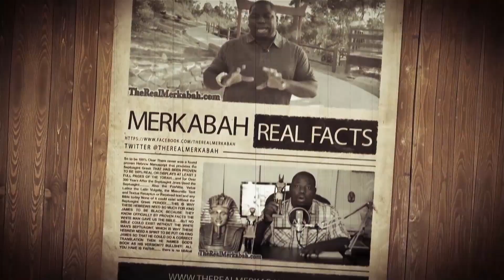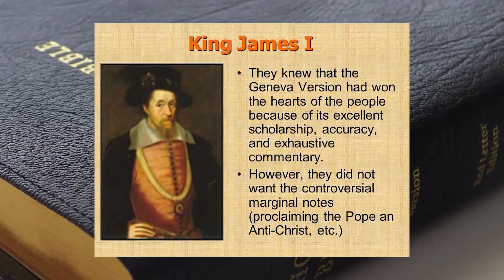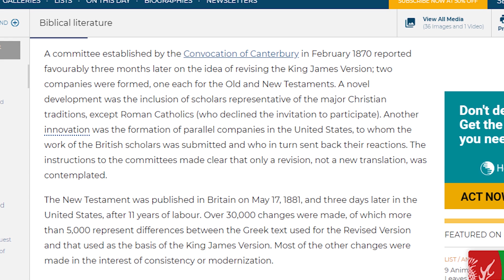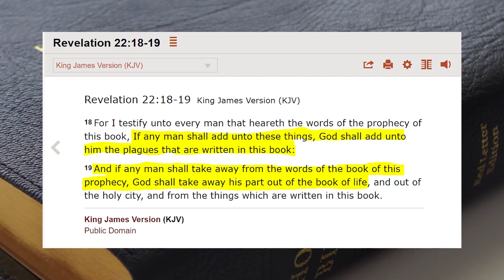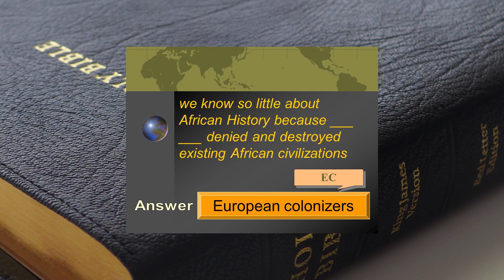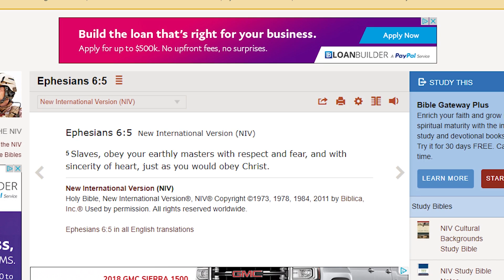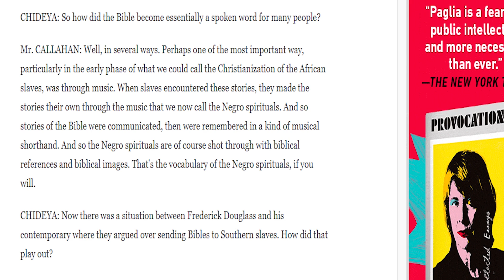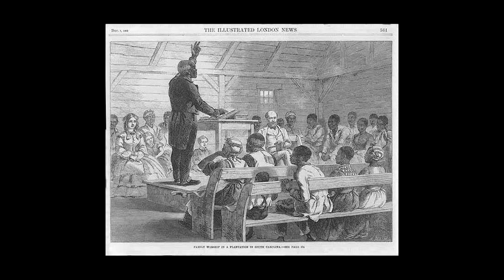2of2 Ancient History Vol 5 The KJV Slavery & The Masonic Masters Preview